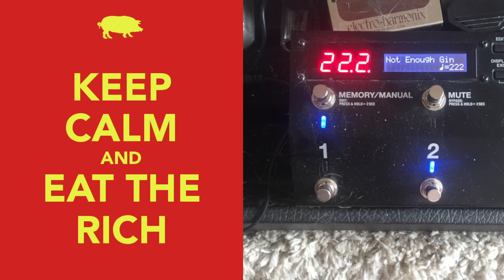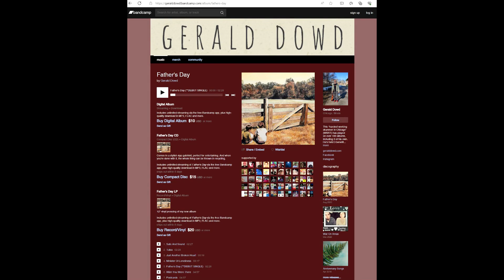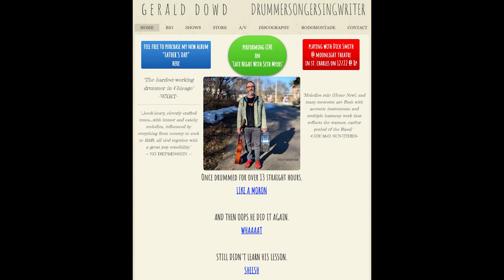"Not Enough Gin" - Gerald Dowd - 2023-12-22 Random Soundcheck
Gerald Dowd, Steve Dawson, and me.